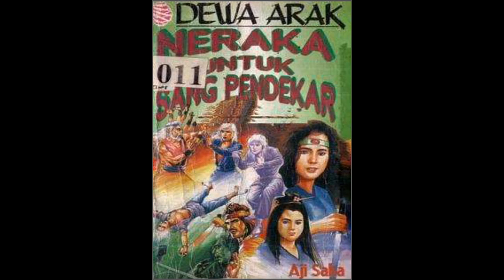Kisah Dewa Arak 27